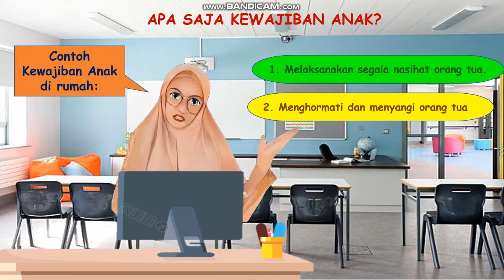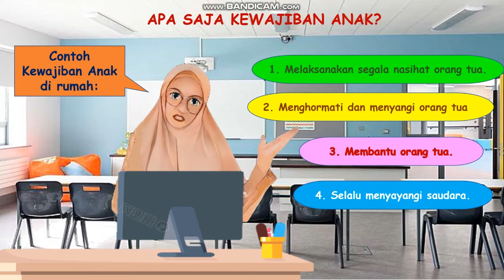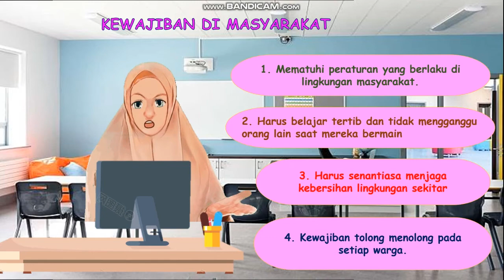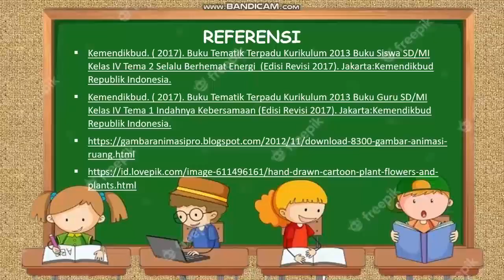KEWAJIBAN ANAK KELAS 4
Kewajiban anak, di rumah, di sekolah, dam di masyarakat